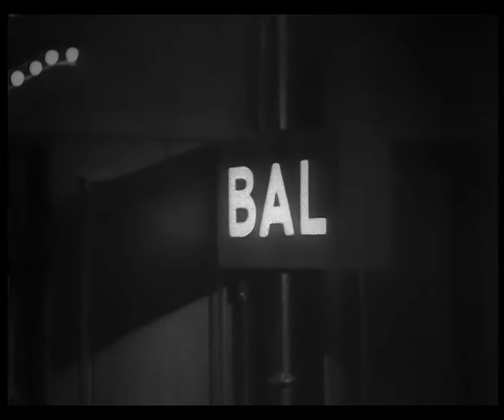Zouzou 1934 HD 04 Jean Gabin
Zouzou 1934

Directed by
Marc Allégret
Writing Credits
G. Abatino ... (novel)
Carlo Rim

Cast
Josephine Baker ... Zouzou (as Joséphine Baker)
Jean Gabin ... Jean
Pierre Larquey ... Papa Melé
Yvette Lebon ... Claire
Ila Mecséry ... Miss Barbara (as Illa Meery)
Palau ... Saint-Lévy
Madeleine Guitty ... Josette
Claire Gérard ... Mme Vallée
Marcel Vallée ... M. Trompe
Louis Wins ... Le chef d'orchestre de la revue (uncredited)

Produced by
Arys Nissotti ... producer
Alain Romans ... (as Al. Romans)
Vincent Scotto ... (as Scotto)
Georges Van Parys ... (as Van-Parys)
Cinematography by
Boris Kaufman
Michel Kelber ... (as Kelber)
Jacques Mercanton
Louis Née
Editing by
Denise Tual ... (as D. Batcheff)
Set Decoration by
Lazare Meerson ... (as L. Meerson)
Alexandre Trauner ... (as Trauner)
Costume Design by
Pascaud
Zanel
Sound Department
Antoine Archimbaud ... sound engineer (as Archimbaud)
Camera and Electrical Department
Boris Kaufman ... camera operator (as Kaufman)
Walter Limot ... still photographer
Jacques Mercanton ... camera operator (as Mercanton)
Louis Née ... camera operator
Music Department
Roger Bernstein ... lyrics by (as R. Bernstein)
Georges Koger ... lyrics by (as Koger)
Louis Wins ... musical director
Additional Crew
Floyd Du Pont ... choreographer (as Floyd du Pont)
Joseph Macaluso ... administrator (as Macaluso)
Pelosoff ... stage manager